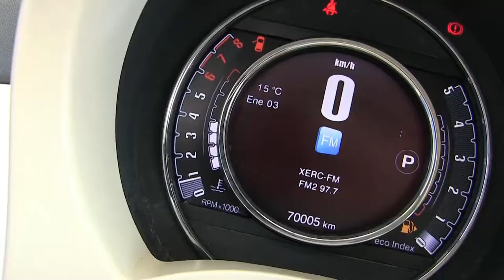Fiat / Cabrio / 2015 - FT716403